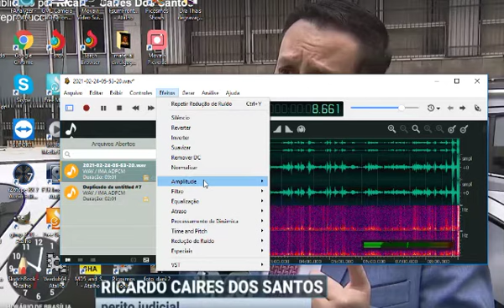13 de maio de 2021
Vídeo de Ricardo Caires Perícias Judiciais